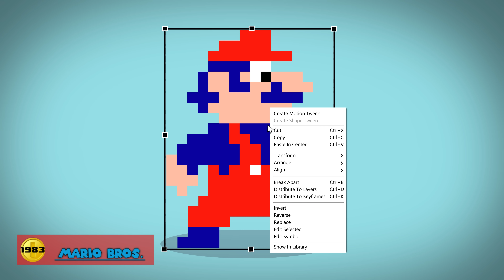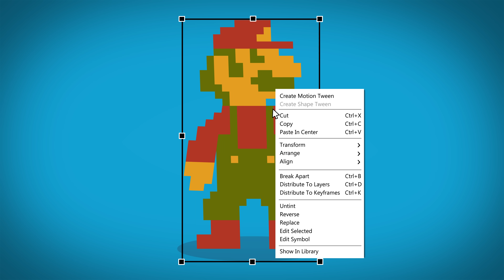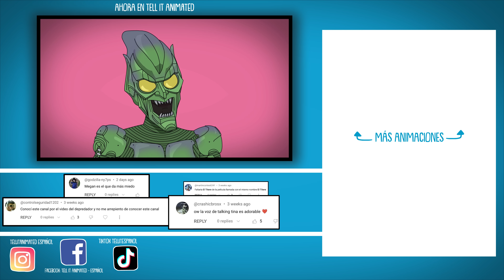La evolución de Super Mario (ANIMADA)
Mario es una leyenda de los videojuegos, pero ¿cómo ha evolucionado el rechoncho fontanero italiano? Desde el juego Donkey  hasta la última película animada, repasemos las apariciones más destacadas de Super Mario en videojuegos, televisión y cine para descubrirlo... en una versión animada.

Recursos para esta animación:

¡Ver el juego, películas y programas de televisión!

Apoya el canal en patrón

Donde obtienes:
Ilustraciones e infografías
Tu nombre en los creditos
Acceso a las animaciones antes que nadie
Detrás de escenas

Créditos

Guion, Diseño y Animación:
Aaron Lecours

Revisiones de guion / asistencia de edición
Gal Rigg-Anafi

Narración y traducción
Eduardo Aranda

Voz de Mario:
Lachlan Lucas

Música Usada

Canción de entrada:
Enuff Para Mi - Jingle Punks

Happy Kids by DmitriyMorf / search code: 25794624 (Licensed Through AudioJungle)

Pizarra de salida:
Disco Cat - Komiku

Canciones licencia (de Freesounds):
171027__eelke__glass-bangs
273601__n-audioman__drinking-beer
257780__xtrgamr__man-oof
437649__dersuperanton__huh-eh-man
204701__nanakisan__evil-laugh-4
248055__nicolasdrweski__glisser-de-reverbe-2
332991__michael_kur95__8-bit-confusion
441500__matrixxx__jet-bypass-02
165245__decentyo__2-lil-bass-beat
222571__coby12388__minijump
262893__kwahmah_02__videogame-jump
380887__giomilko__scratch-beats-009
95755__cgeffex__step
189736__vlatkoblaxek__bones-breaking
253524__nanakisan__evil-laugh-2
339673__inspectorj__vacuum-cleaner-a
524609__clearwavsound__bone-crunch

Más animaciones

Jurassic Park

Hola, gracias por leer hasta el final de la descripción. Si leen este comentario comenten si les gustan los panckes o wafles.
► ¡Espero que disfruten de la primera  evolución de un videojuego! Tenía muchas ganas de mostrar cómo Mario comenzó a la forma que tiene hoy en día. Además de todas las rarezas intermedias jaja
►►► El próximo es un personaje por el que votaron los patrocinadores, que saldrá a finales de mayo. ¡Va a ser genial!
-Aaron